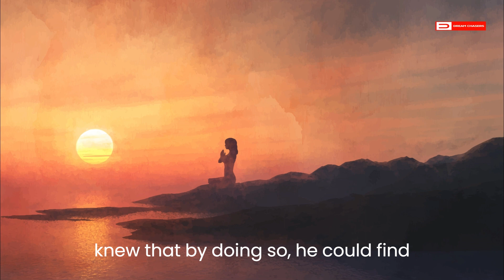How Can I Calm My Mind? - a buddhist story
◆ BRIEF SUMMARY:
"Find Calm in the Chaos: A Buddhist Story of a Restless Mind and a Tranquil Pond. Follow Nyanaponika, a young monk, as he discovers the power of stillness and clarity through a simple yet profound analogy. This motivational tale will inspire you to calm your mind and find inner peace amidst the chaos of life."

◆ TITLE OF THIS STORY:
1. "Discover the Power of Stillness: A Buddhist Tale"
2. "Calm Your Mind with this Inspirational Buddhist Story"
3. "From Restlessness to Tranquility: A Journey of the Mind"
4. "Finding Inner Peace in the Midst of Chaos: A Buddhist Fable"
5. "The Wisdom of the Pond: A Buddhist Story of Clarity and Calm"
6. "Transform Your Mind with this Inspirational Buddhist Narrative"
7. "From Turbulence to Stillness: A Story of the Mind's Journey"
8. "Meditate Your Way to Inner Peace: A Buddhist Tale of Calm"
9. "The Power of Patience and Practice: A Buddhist Story for a Restless Mind"
10. "The Simple Yet Profound Wisdom of a Tranquil Pond: A Buddhist Fable".

◆ DREAM CHASERS' QUOTE: "Believe You Can and You're Halfway There."